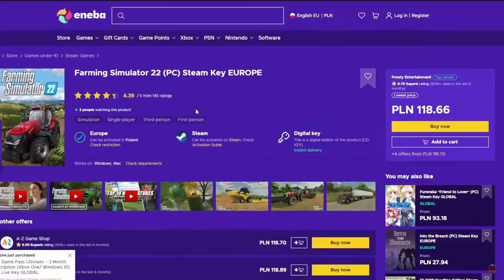KOLONIA [FS22] - GAMEPLAY TRAILER 2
KOD: rajot (-3%)

Zostaw:
👍i🔔